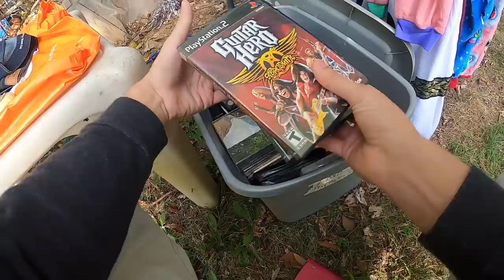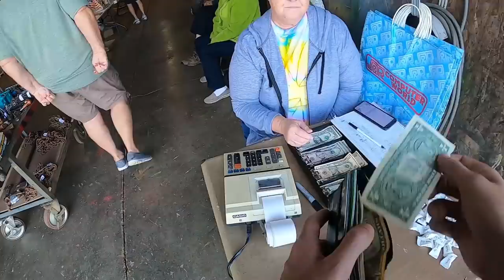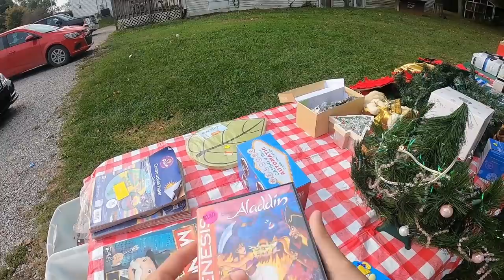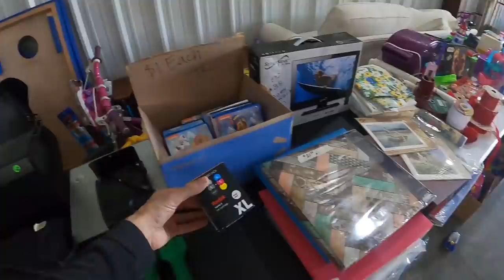He Didn't Know How Much These Were Worth!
Here's another weekend of garage sales and yard sales coming in with some BIG SCORES! I went down to Kentucky for the US 25 Yard Sale and found some really profitable items to sell on eBay!